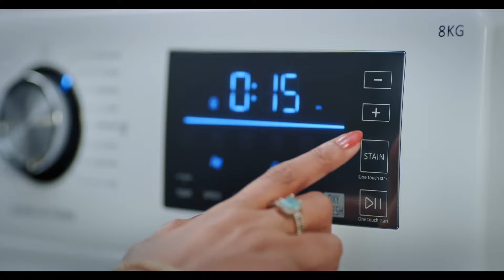শেষ সম্বল হারানোর শঙ্কায় শত শত পরিবার